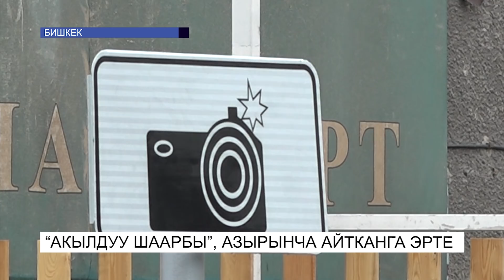"Акылдуу шаарбы", азырынча айтканга эрте...\NewTV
Жол коопсуздугун көзөмөлдөөдө, кылмыштуулук менен күрөшүүдө унаа жолдоруна видеокамераларды орнотуу жакынкы кошуна өлкөлөрдө эбак эле ишке ашып, өз жыйынтыгын берүүдө. Бирок бизде арасат жолдо калган бул долбоорду өкмөт өз күчүбүз менен ишке ашырабыз деп өткөн аптада борбор калаадагы унаа жолдордогу негизги үч тилкеге көзөмөл камераларын орнотушкан.  Бирок сынак иретинде орнотулган бул камералар кандай иштеп, жол кыймылынын эрежелерин бузган канча айдоочуларды каттап, сүрөтүн тартып алганы тууралуу так маалымат жок